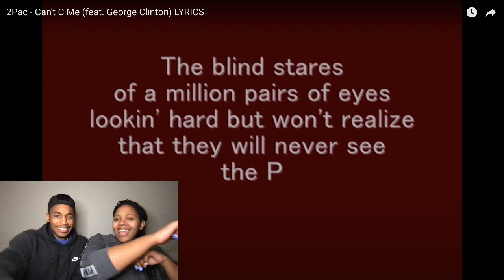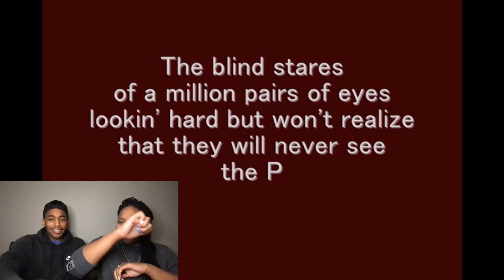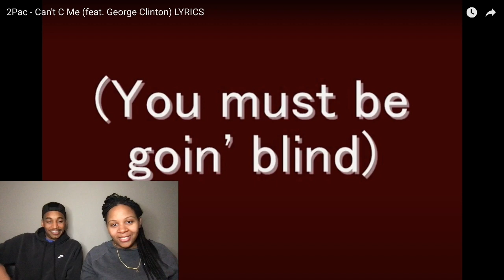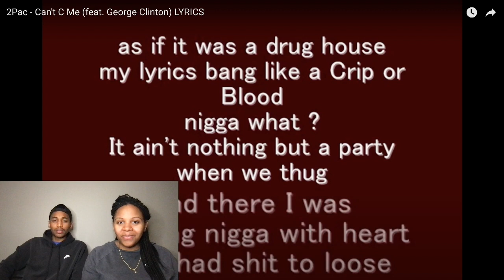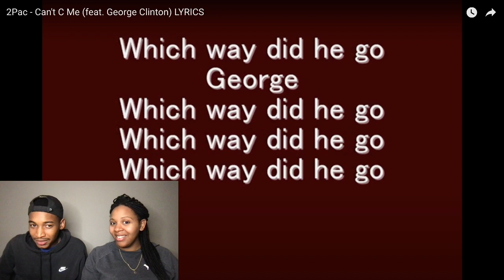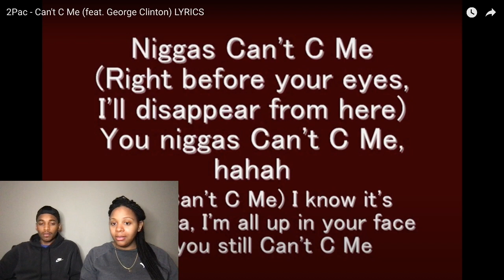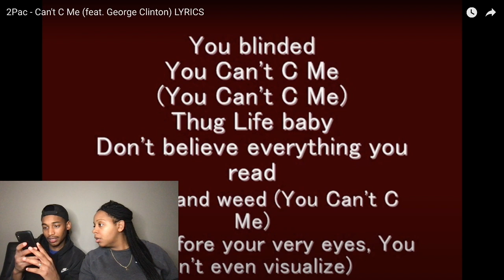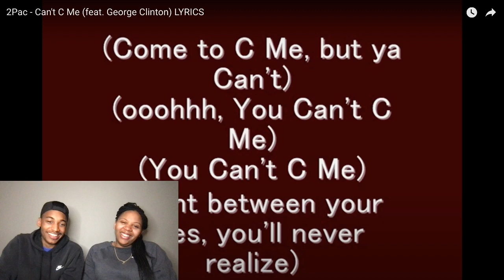FIRST TIME HEARING | 2Pac - Can't C Me (feat. George Clinton) | Reaction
Blueprint Trading: Want to learn how to Invest in stocks personally from me?

Baby Registry: We are having our first son March 2022! 🎉🎉🎉

Target Registry

Amazon Registry

ᐅ 💰Coinbase: Get $10 BTC with Coinbase!

ᐅ 💰Webull: Get up to $300 In free stock with Webull!

ᐅ Purchase Tay's book :